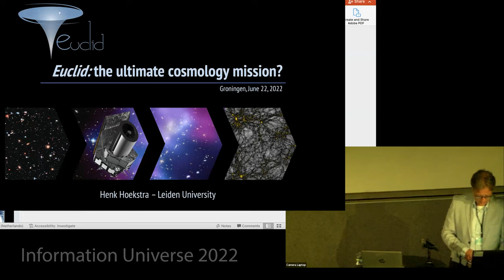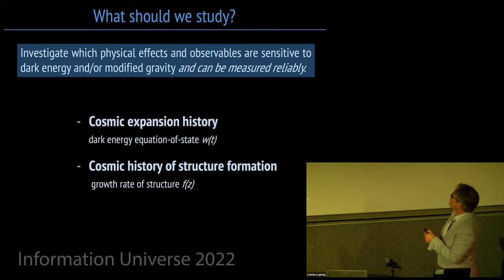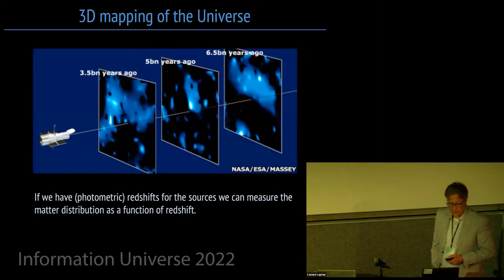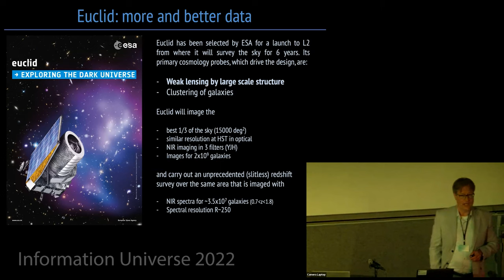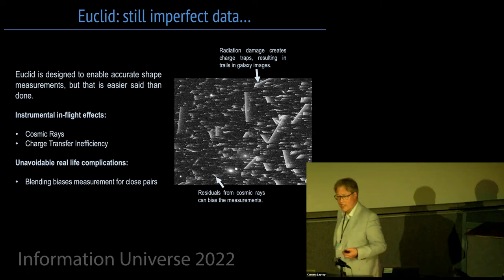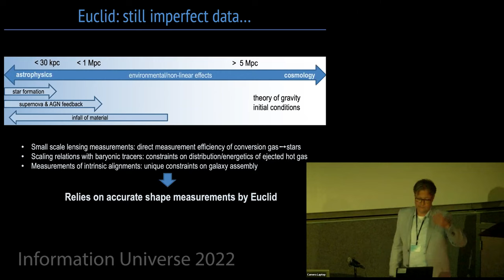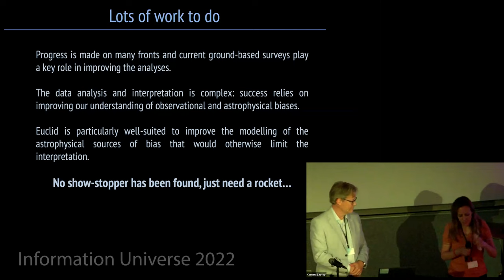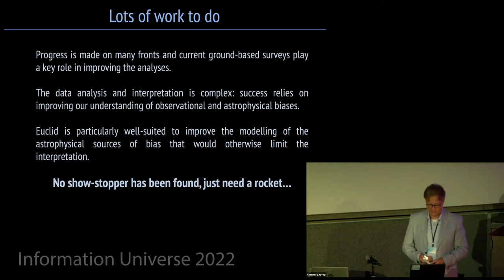Henk Hoekstra: "Euclid: the ultimate cosmology mission?"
The nature of the main ingredients of the standard model of cosmology, dark matter and dark energy, remains a mystery. The learn more, the Euclid satellite will measure the growth of structure over most of cosmic time with unprecedented precision, providing an impressive amount of information about the universe. Extracting this information is challenging, because a wide range of observational and astrophysical complications prevent a direct, simple interpretation. As the next generation of cosmological surveys is largely exhausting the available sky, we need to extract as much information as possible. I will highlight the challenges to do so, and discuss how Euclid itself, supported by state-of-the-art simulations, can help to address these